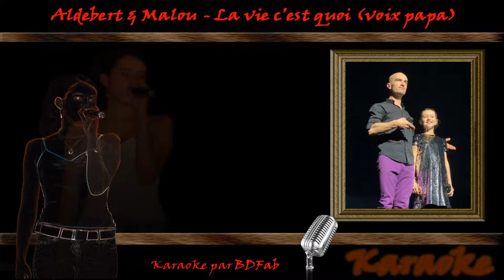Aldebert & Malou - La vie c’est quoi (voix papa) (2017) [BDFab karaoke]